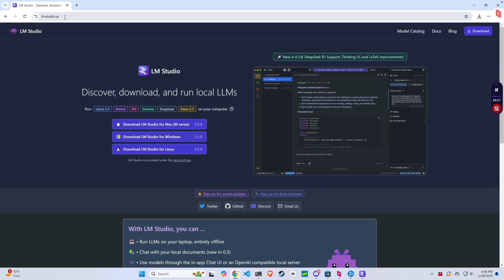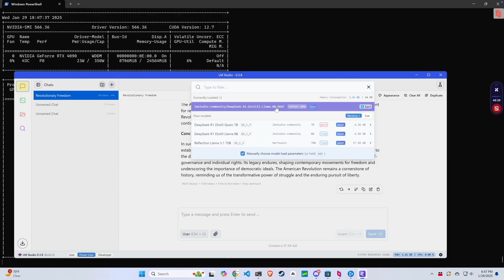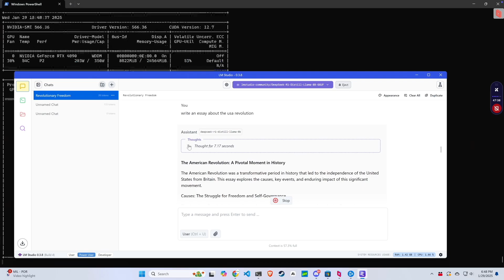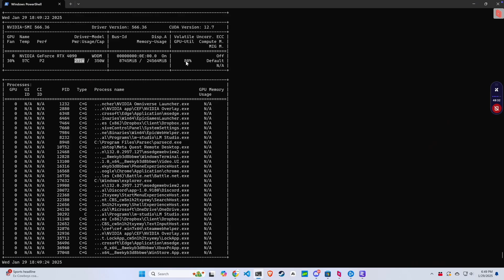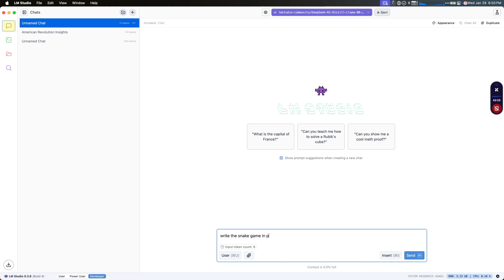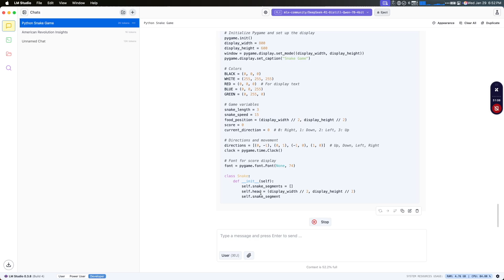Deepseek r1 RTX 4090 vs M3 max Macbook pro | 2025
In this video we compared the infernece performance of the M3 max vs RTX 4090 for Deepseek R1 8b model version.

Few notes:

1- Bigger model = More Vram for GPUs and slower inference performance
2- This mac has 128gb unified memory meaning that can handle bigger models but it will be slow, specially for thinking models they need to inference fast otherwise the task will take forever.

### RTX 5090 test coming soon.

x - @technopremium1